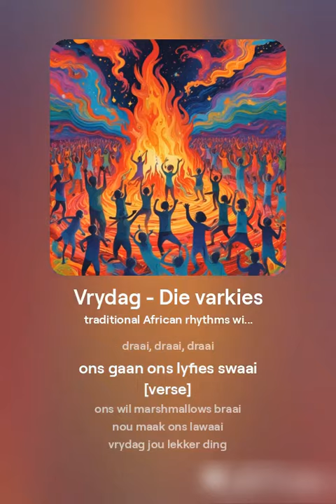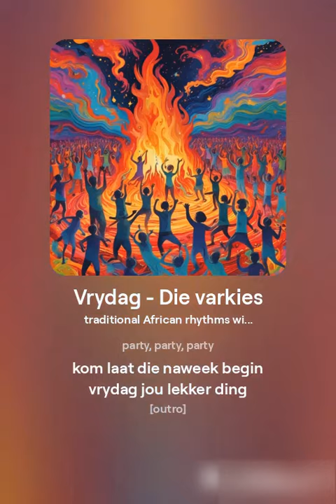Vrydag - Die Varkies